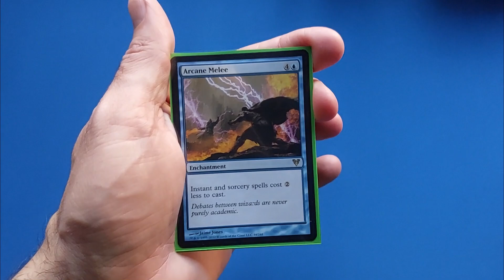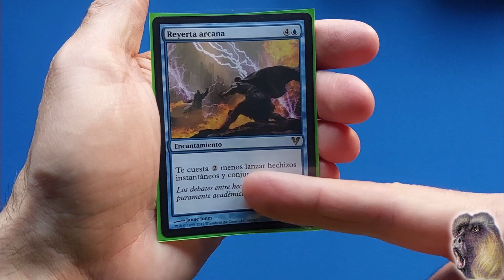Biez Corp.- MISSPrints magiqueros Nº05 [Reyerta Arcana]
En este MISSPRint descubriremos como la mas minima modificacion "involuntaria" de una carta, puede modificar la carta por completo.
Con todos vosotos, el Arcane Melee

Wooooooo¡¡¡¡